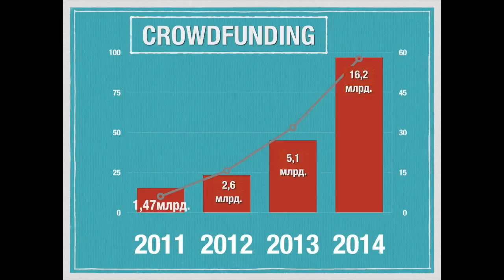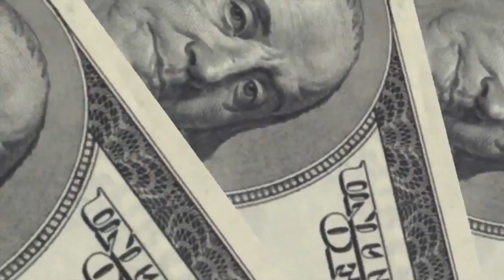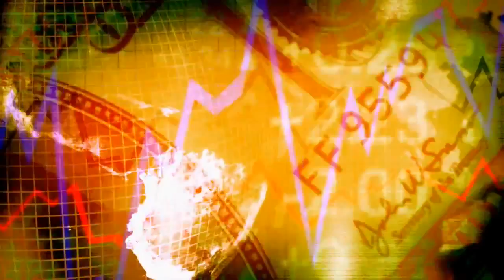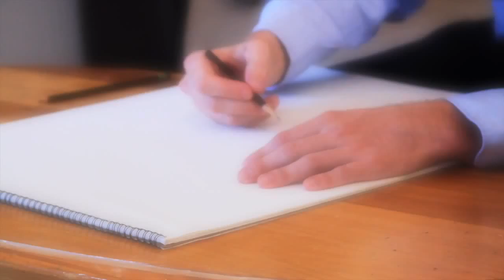7 из 10 человек, которые слышат эту информацию присоединяються!WeZoom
*WeZOOM*-Хорошо, я хочу пожертвовать Что мне делать (Краудфандинг)WEZOOM
Если у Вас есть мечта,
Если у Вас есть свой проект,
Если у Вас есть идея, тогда эта информация для Вас!